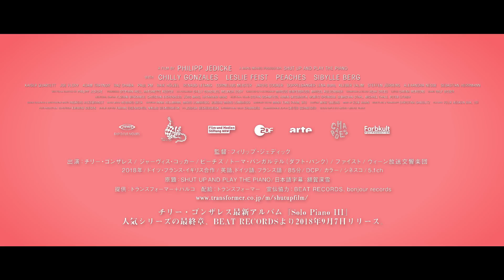黙ってピアノを弾いてくれ PV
唯一無二の音楽性で知られる天才ピアニスト・作曲家、チリー・ゴンザレス。‹狂気›とも呼ばれる言動とは裏腹に、奏でられ るピアノの音色の繊細な美しさ。人々を魅了してやまないメロディを生み出してきた彼の半生に迫る。 解説